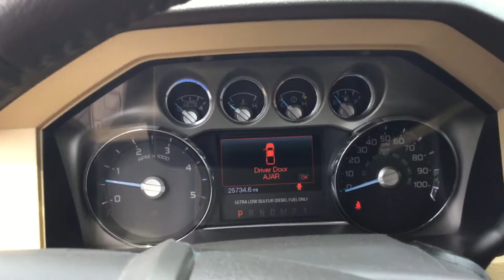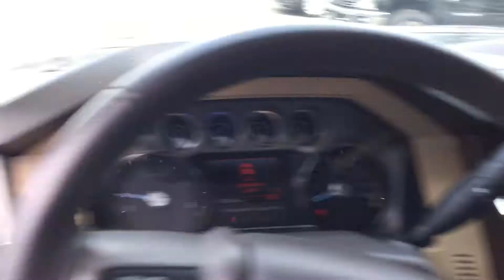2015 Ford F-350